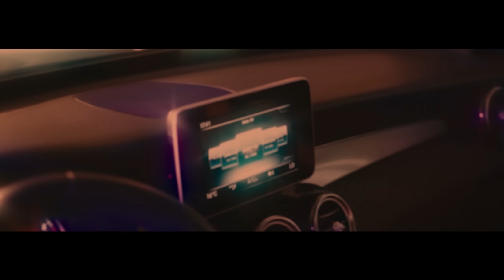MERCEDES | MC Kanhoto, MC GP, MC Kadu e MC Magal (MV Records)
MV Records ®

Artista: MC Kanhoto, MC Kadu, MC GP e MC Magal
Produção: DJ Faveliano